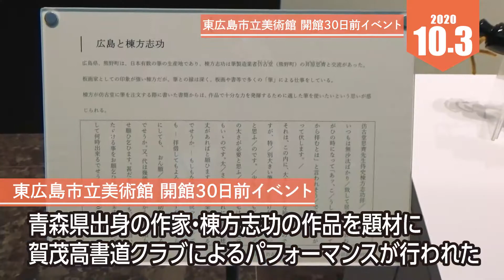新市立美術館開館30日前記念イベント 令和2年10月3日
新美術館開館30日前の記念イベントを開催しました。11月3日㈫ 文化の日の開館までもう少し…ご参加の皆さんには、少しだけ早めに新しい美術館を味わっていただきました。